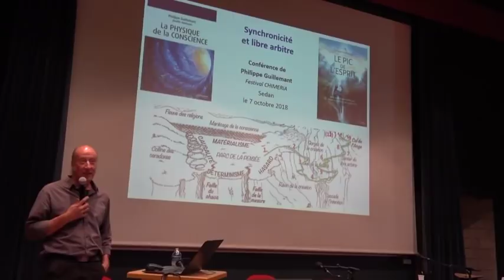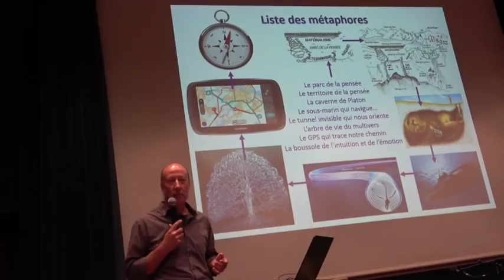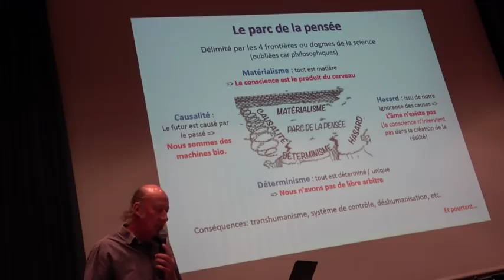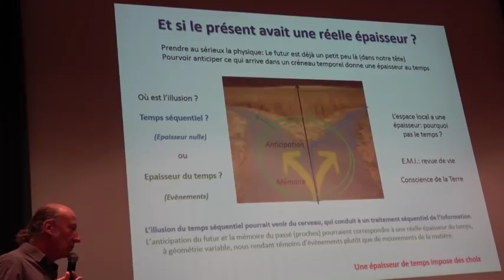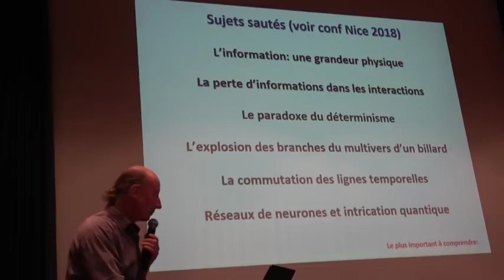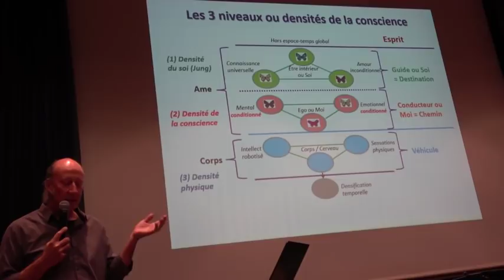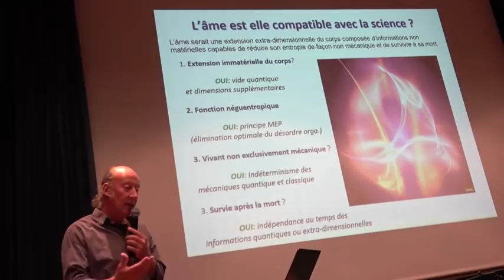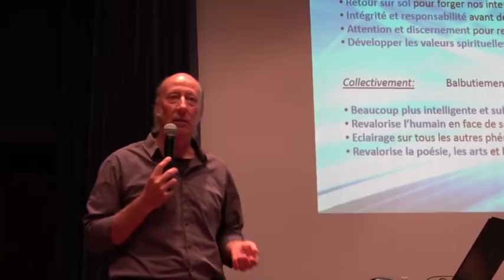"Synchronicité et libre arbitre" Conférence de Philippe GUILLEMANT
Conférence de Philippe GUILLEMANT donnée à l'occasion du 12ème Festival CHIMERIA à SEDAN le 7 octobre 2018.
Parmi les phénomènes qui défient la raison humaine, une place remarquable revient aux synchronicités, ces coïncidences improbables et  chargées  de  sens  pour  celui  qui  les  vit.  La  pensée  rationnelle  actuelle  ne  sait  y  répondre  qu’en  invoquant  le  hasard  ou  les  biais cognitifs, mais cette explication ne rend pas compte des coïncidences qui se manifestent en cascade ou qui sont même provoquées.
En s'appuyant sur les découvertes les plus récentes de la physique ainsi que sur ses propres travaux, Philippe Guillemant propose un
mécanisme à ces phénomènes qui fait intervenir des dimensions supplémentaires de l'univers en liaison étroite avec le libre arbitre de la conscience. Cette théorie s'insère dans le cadre d'un modèle flexible de l'espace-temps qui permet d'éclairer bien d'autres phénomènes étranges et qui construit un véritable pont entre la science et la spiritualité.
PHILIPPE  GUILLEMANT est  physicien au CNRS,  auteur  de  LA  ROUTE  DU  TEMPS,  LA  PHYSIQUE  DE  LA  CONSCIENCE.